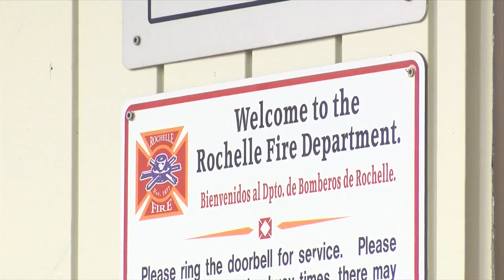City of Rochelle Fire Department to add more staff